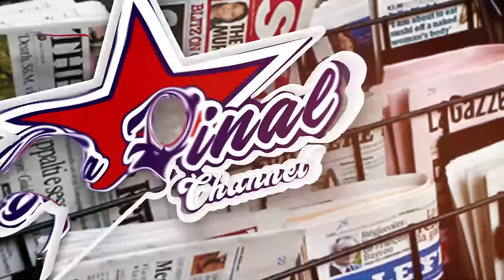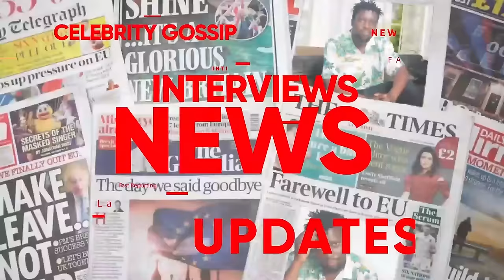KITALO EYALISA OMWANA BBI BAMUKEBEDDE BAMUSANZE MULWADDE - NALONGO KITONE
TRENDING STORIES